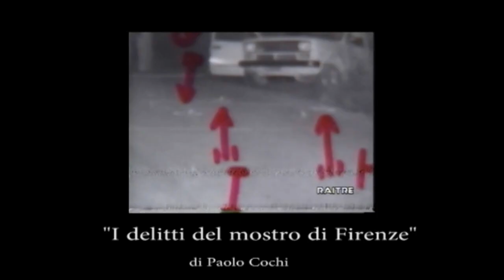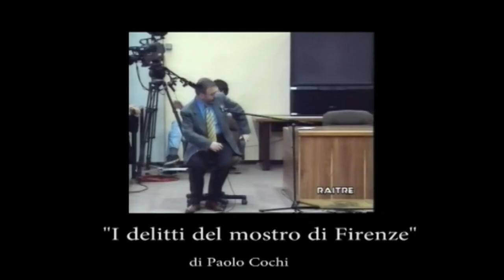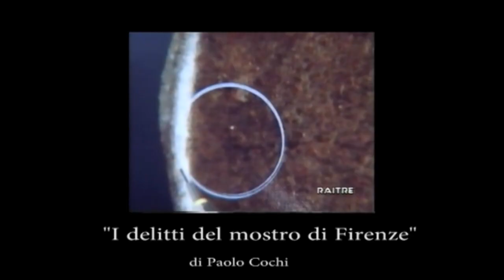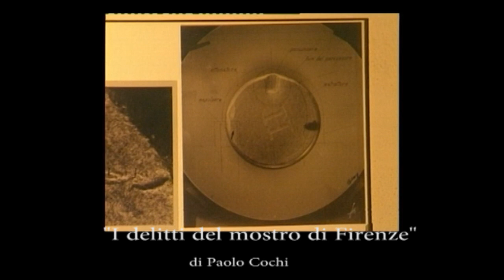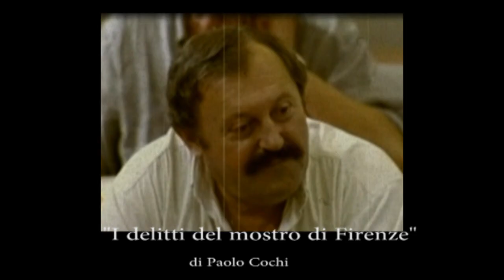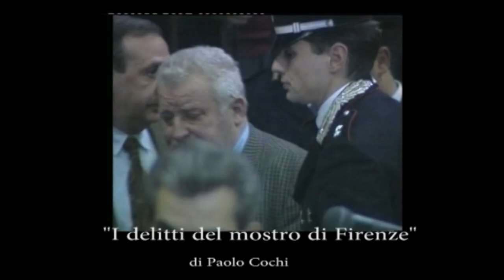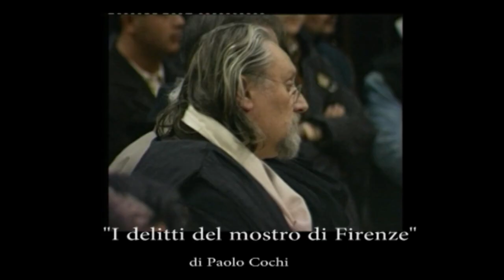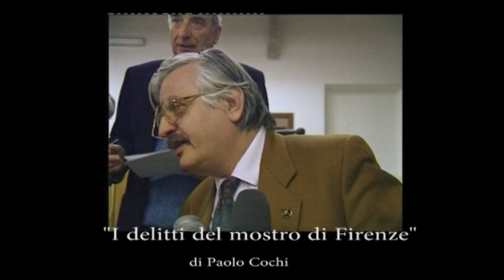Mostro di Firenze - Intervista integrale Pier Luigi Vigna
di Paolo Cochi